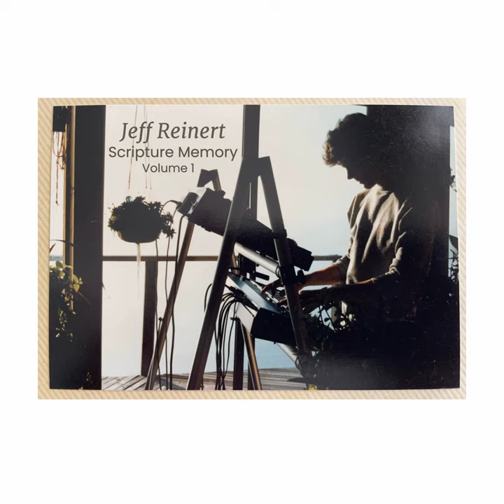Psalm 18:2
Psalm 18:2 · Jeff Reinert

Jeff Reinert / Scripture Memory, Volume 1